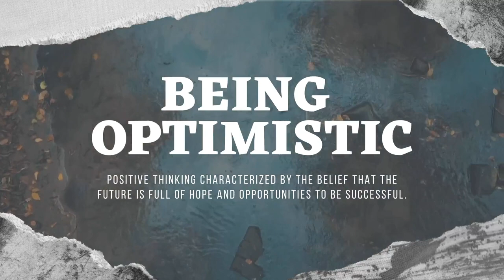BEING OPTIMISTIC | INTRO | TRAILER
BEING OPTIMISTIC

Positive thinking characterized by the belief that the future is full of hope and opportunities to be successful.
Quotes can be an important medium of learning from someone's experience. We bring you quotes that will be a great source of inspiration. These quotes teach you important lessons about persistence and perseverance when it comes to making your dreams a reality and will help you with a more optimistic approach in life.

                     Traditional country - Bright,
                     Happy
EDITS BY : BEING OPTIMISTIC
EDITING APP : CANVA PRO